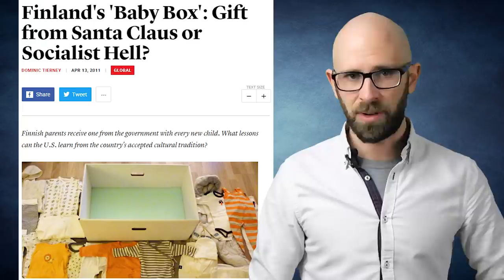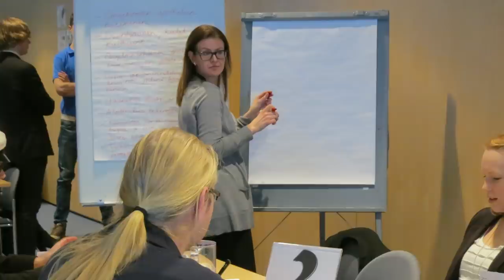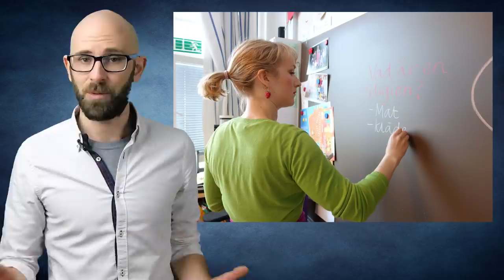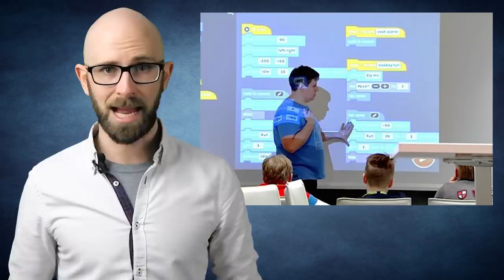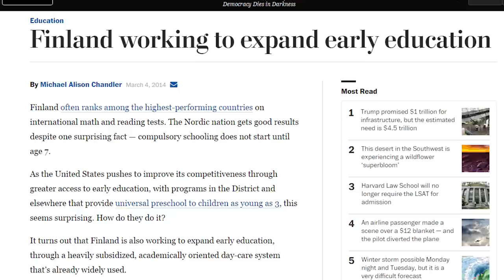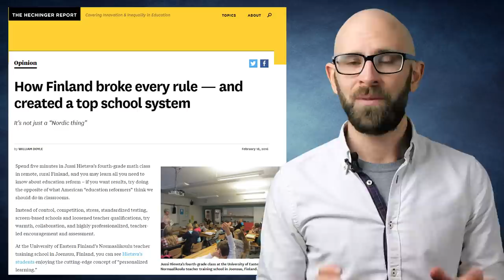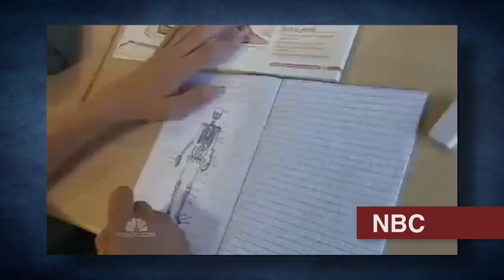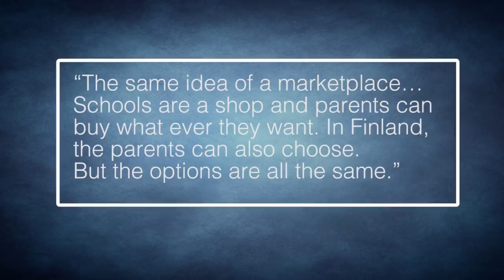Top 10 Reasons FINLAND Has the World’s Best SCHOOL SYSTEM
While it is almost impossible to say a single nation’s schools are the best in the world, one country that consistently performs extremely well on the Program for International Student Assessment (PISA) exams for math, reading and science, may come as a surprise to many. Finland, a tiny nation of 5.5 million people, consistently makes the top 5 performers across those categories, making it the top educational performer in Europe and one of the strongest in the world. (Singapore, Japan, and South Korea are also strong performers, and China did not submit consolidated results for the most recent test.) Finland?! What?!

Coming up:

10. Kids get a Strong Start
9. Top-Notch Teachers with Extensive Training
8. High Levels of Teacher Autonomy
7. Ample Funds to Help Weak Students Catch Up
6. Teachers Don’t Teach to the Test (Because There Isn’t a Test)
5. Kids Start School Late
4. Joy and Play are Part of the Curriculum
3. Everyone Attends Public School
2. Finnish Kids Have Bright Futures, Tailored to Their Strengths and Interests
1. Equality Amongst Schools